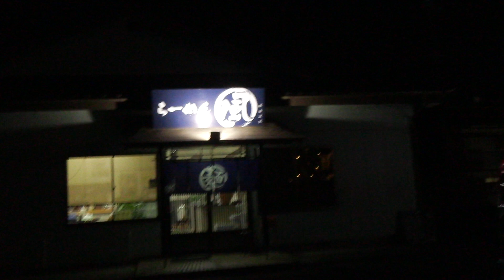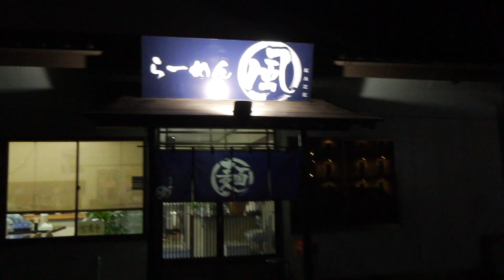千葉県富里市『らーめん 風（かぜ）』で淡麗あっさり醤油＆塩ラーメン：健康が気になる中年諸氏にオススメ！体に優しい夜ラーメン〜魅惑の夜ラーメンシリーズ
🍜今回は、昨今の健康志向に配慮した「夜中でも安心して食せるラーメン」をご紹介したいと思います。もちろん、ちゃんとウマいですのでご安心下さい。お店は国道296号を匝瑳（そうさ）方面へと走らせ富里へ向かった先、『らーめん 風（かぜ）』さんです。まずは大将イチオシ醤油ラーメンの❝風ラーメン❞を頂きました

🍥『らーめん 風（かぜ）』❝風ラーメン❞ ~ 07:00 ~

🍜 引き続き日を改めまして夕方、今度は❝塩ラーメン❞を頂きに参上。

🍥『らーめん 風（かぜ）』❝塩ラーメン❞ ~ 09:35 ~

🍜醤油、塩、両方とも食しましたが、ここのラーメンは本当に徹頭徹尾あっさり淡麗で、私のような健康が気になってしょうがない中年男性にとっては誠に有難い存在です。飲んだ後の〆にもいいですし「ちょっと夜中にコバラが・・・」などと言う時も、良心の呵責に苛まれる事無く食せます。夜ラーメンの王道といいますのは実は『らーめん 風（かぜ）』さんのようなお店なのかも知れません。

🍥他の千葉県おすすめラーメンに関する動画は以下の再生リストを参照なさってみて下さいね。

🍈千葉県富里市のその他グルメにつきましては以下の再生リストもご参考になさってみてください。